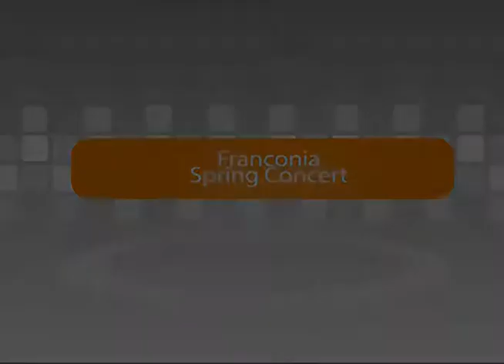Franconia Spring Concert 5/13/19